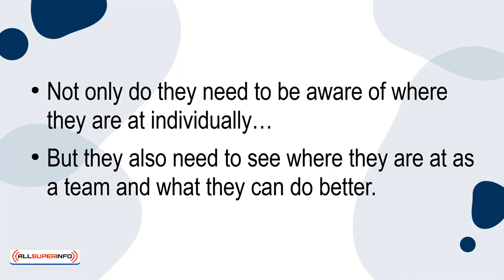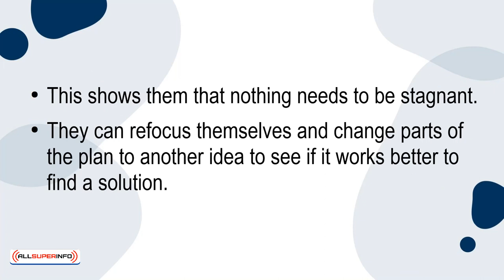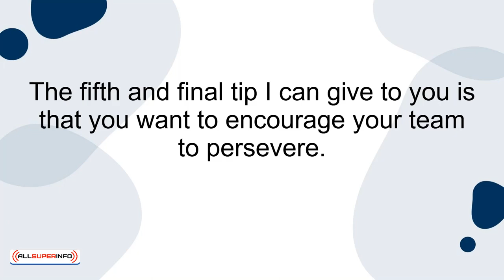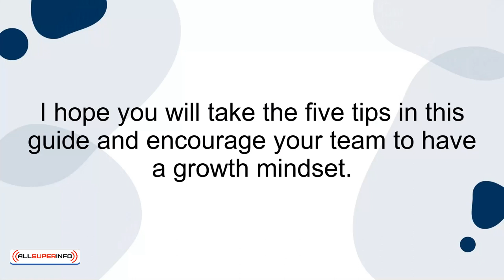02 5 Ideas For Leaders To Implement The Growth Mindset For Their Team